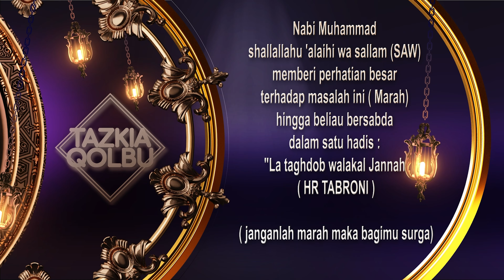Tazkia Qolbu Bersama Ustadz Abi Huda, Menjemput Jodoh Dan Pacaran Dalam Islam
Tazkia Qolbu kali ini membahas tentang Menjemput Jodoh Dan Pacaran Dalam Islam, bersama Ustadz Abi Huda ( Majeliz AZ - Zikra ) MusicCity Podcast